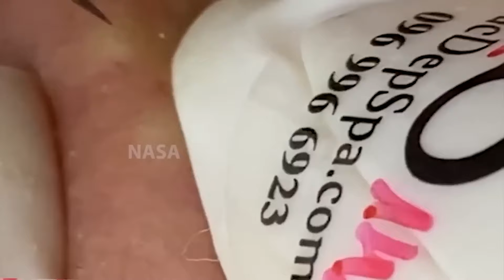تلميع وتنظيف الجلد الطبيعي المدورNASA168